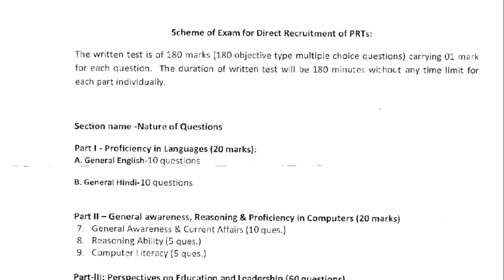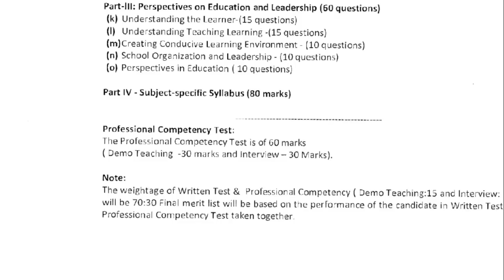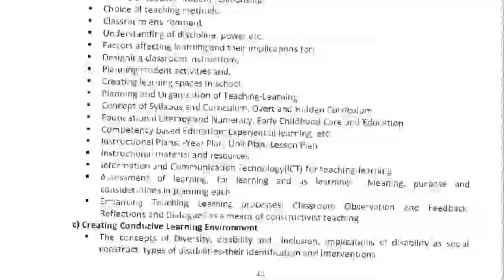KVS 2022 बड़े बदलाव के साथ आफिशियल नोटिस जारी || syllabus बदल गया | KVS 2022 Latest news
बड़े बदलाव सम्पूर्ण जानकरी एक ही विडिओ में
Hello Aspirants.

We are here to guide you about KVS PRT exam.
KVS Recruitment 2022 | KVS PRT, TGT, PGT Vacancy 2022 Notification Out | Full Details

Hello Friends!
Is video me ye bataya gaya h ki aap KVS PRT Teacher kaise bane.
KVS me teacher banane ke liye apko kya karna hoga kaise karna hoga.
KVS kya h kitani sallary milti h.
KVS me teacher banane ke liye eligibility kya h age kya h exam kaise hota h kitane question hote h kitane number ke hote h kitana time hota h ye sab bataya gaya h. aur interview ke bare me bhi bataya gaya h.
to agar aap KVS PRT teacher banana chahate h to ye video last tak jarur dekhen.

*In This Video You Will Get To Know About The KVS Permanent Teacher Vacancy 2022 & KVS Recruitment 2022 Complete Information.
kvs recruitment 2022
KVS Recruitment 2022 | KVS Notification आ सकता है इस तारीख़ में | KVS Admission 2022-23 | KVS | KVS PRT Syllabus | KVS Syllabus 2022 | KVS Vacancy 2022 | KVS Vacancy
KVS Recruitment 2022 | Notification, Post, Age, Syllabus & Full Strategy | एक video में
KVS | KVS PRT Syllabus | KVS Syllabus 2022 | KVS Vacancy 2022 | KVS Vacancy
KVS 2022 Vacancy update syllabus information
Number of Vacancy

kvs vacancy
kvs prt vacancy 2022
kvs,kvs latest news
kvs 2022
kvs prt vacancy 2022 latest news
kvs prt vacancy 2022 eligibility
kvs interview
kvs interview experience

kvscdpबड़े बदलाव के साथ